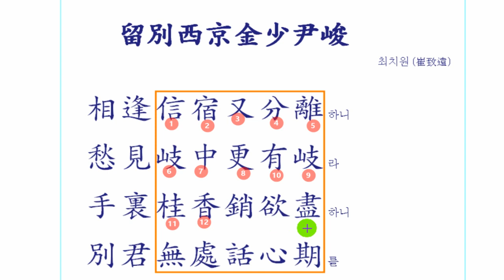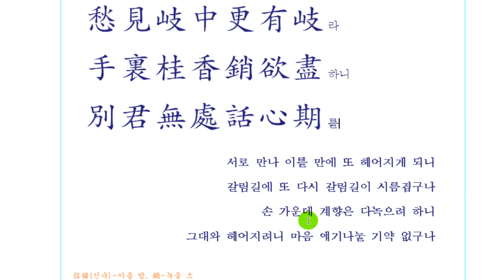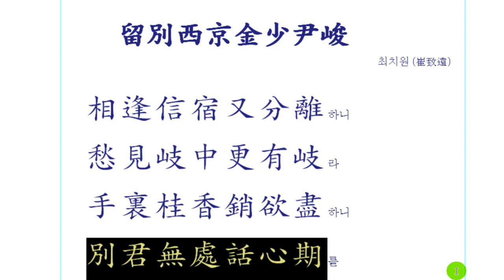최치원 한시 특강 05 : 留別西京金少尹峻(류별서경김소윤준)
相逢信宿又分離하니
愁見岐中更有岐라
手裏桂香銷欲盡하니
別君無處話心期를

만남은 즐겁고 반가운 일이지만,
그 끝은 이별이어라.
그리움 가득담고 서로 만나서
행복한 시간 보내고 나면,
씁쓸함이 밀려오는 인간 세상!

서로 만나 이틀 만에 또 헤어지게 되니
갈림길에 또 다시 갈림길이 시름겹구나
손 가운데 계향은 다녹으려 하니
그대와 헤어지려니 마음 얘기나눌 기약 없구나!